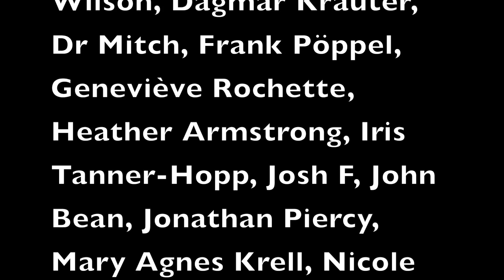Marc Gallagher-Good Morning To You (Gene Kelly Ukulele Cover with Opera-lele)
A collaboration 3 years in the making!

Opera-lele have been doing incredible work in festivals all across Europe over the last 6 years, and the last time we met up at Galway Uke Fest in 2019 I had endeavoured to record this very song! After 3 years of pestering they finally agreed to collaborate with me for this lovely number from Singing In The Rain.

Ukuleles by Pono and Ko'olau Ukuleles and Flight Ukulele

Ever since figuring out the Crazy Frog Theme on piano at the age of 12, Marc Gallagher has always seen the quirky side of music. With and upbringing of Queen and NOW CDs, Marc's blend of Pop-Folk originals and quirky covers have seen him play gigs and festivals in 11 countries. Marc uses Pono Ukuleles, MiSi Pickups and Ear Trumpet Labs Microphones.